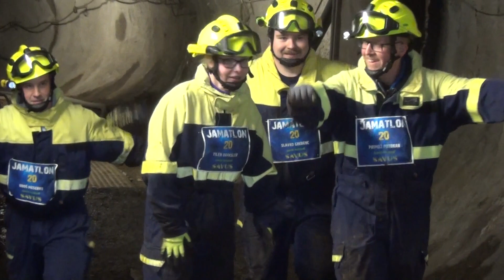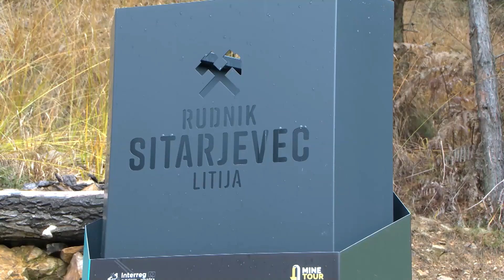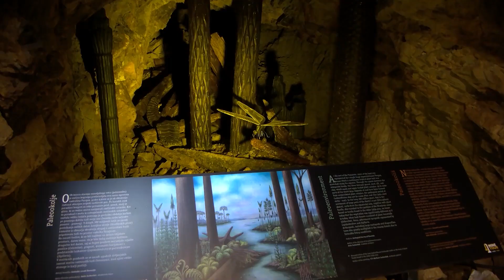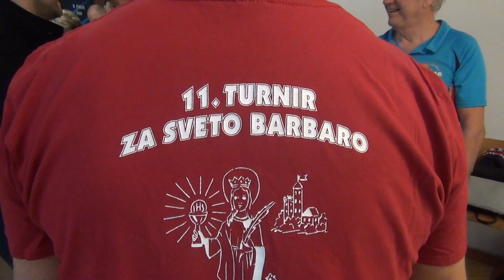Novice torek 6.12. 2022